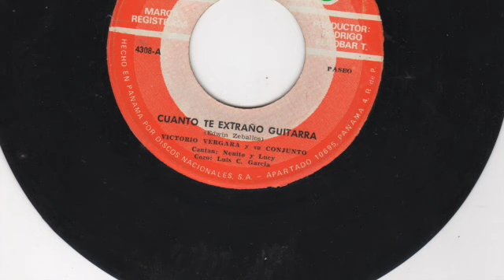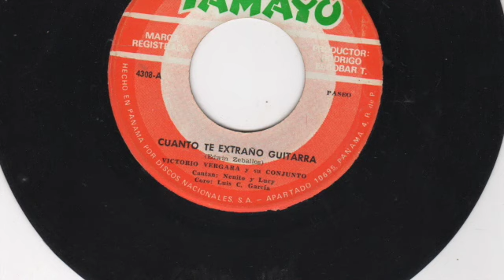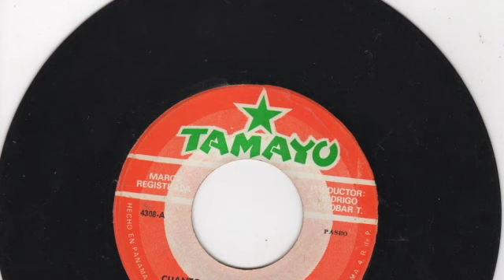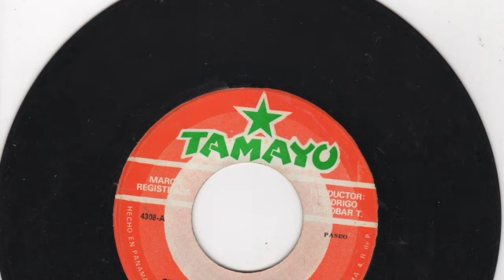Victorio Vergara y su Conjunto - Cuanto te extraño guitarra